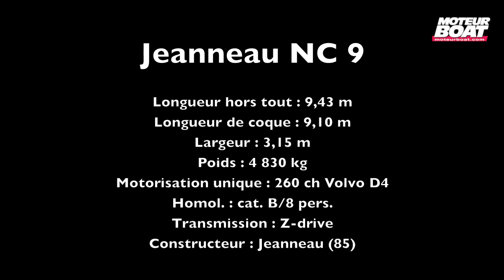JEANNEAU NC9 - Essai moteurboat.com